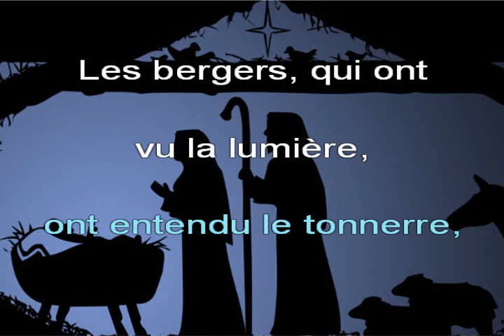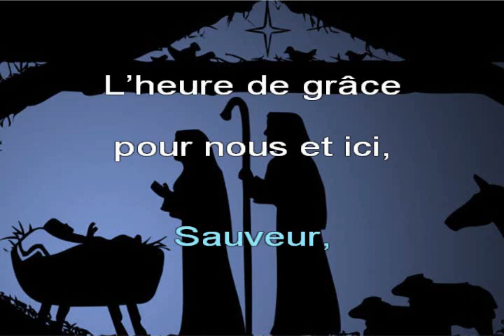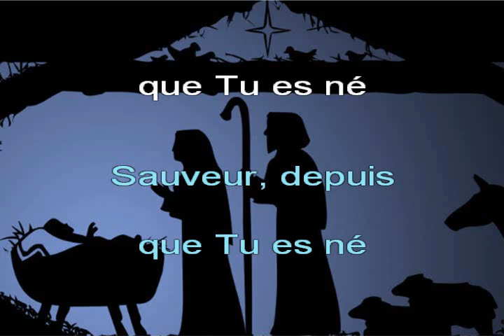« Douoche la Gniet » (Adaptation de « Douce nuit, sainte nuit ») - Chanté GUERNESIAIS + Trad FR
En cette période de Noël, je vous propose l'adaptation, en langue française, de la chanson « Douce nuit, sainte nuit » à partir d'une version en guernesais, variété de normand parlée sur l'île anglo-saxonne de GUERNESEY, située au nord-ouest de l'île de JERSEY, où est parlé un dialecte cousin : le jersiais.